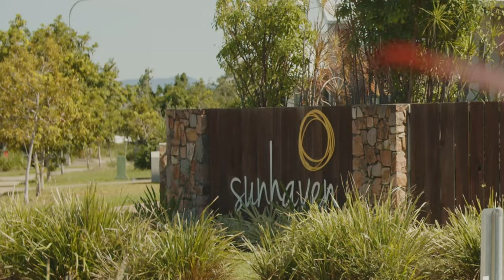Stockland North Shore | Tour with Jacqui McLaren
Jacqui McLaren takes you on a tour of a place where the tropical holiday never has to end. Welcome to North Shore. Located in Townsville near the northern beaches.